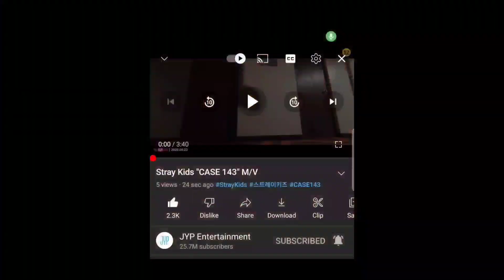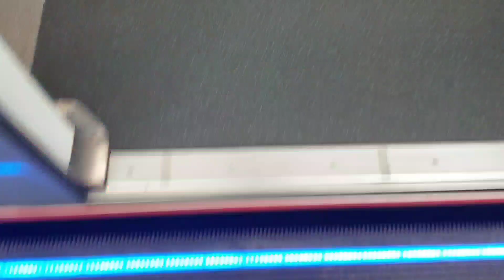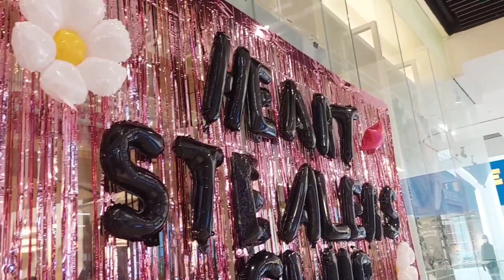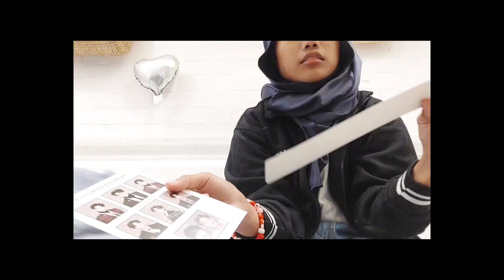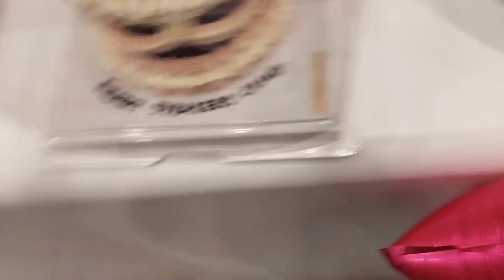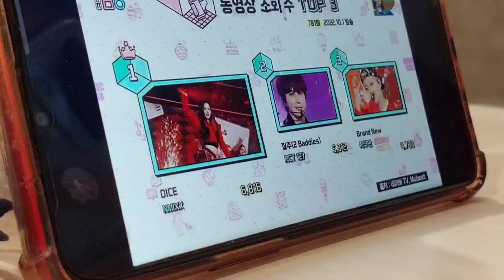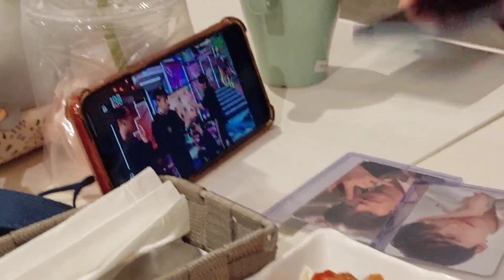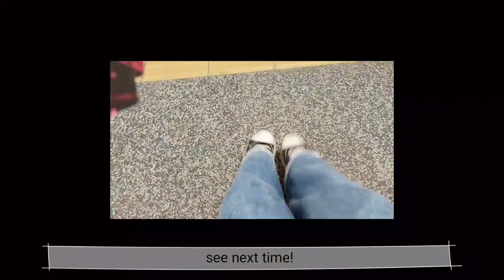[STAY VLOG|MY STAY] #20 SKZ "CASE 143" mv reaction + MINCHAN Cupsleeve Event in KL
poor editing cuz im too busy and lazy ㅠㅠ but i need to post this asap before another content haha..

Anyways congrats skz and stays for all the wins this week!